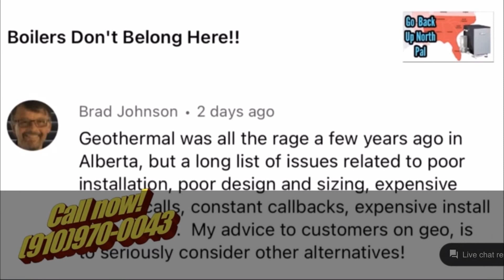Are Geothermal Systems Worth the Costs?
JOB OPENINGS IN THE HVAC FIELD